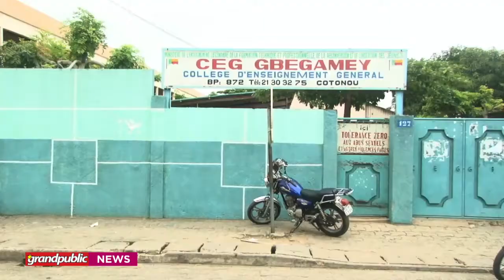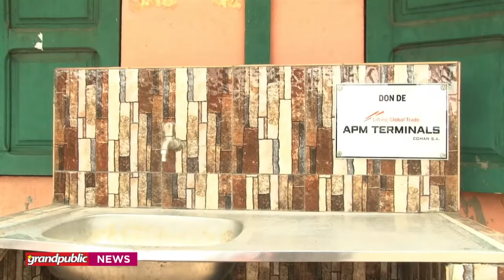BÉNIN | ANNÉE SCOLAIRE 2021-2022 : RENTRÉE EFFECTIVE